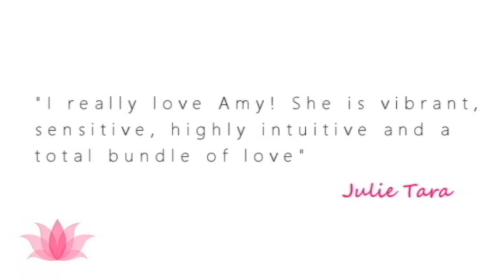Twin Flame Q&A Session 6 | Ep 60 The Satori Show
Today Amy gives us a synopsis of where we are on the Twin Flame journey. We answer more questions from 1111 Twin Flame Forum on Facebook. She addresses the rocky landing that sometimes happens when twins first come into union and why separation is important to help you prepare for a deeper level of love. The difference between how you're treated with a twin flame and how different it is from other relationships you've had. Then we have a couple call in with an update having just come into union.

Your Host: Amy Satori
Amy's Twin Flame Forum

Executive Producer: Kevin McDonald
Call Screener/Producer: Travis McDonald